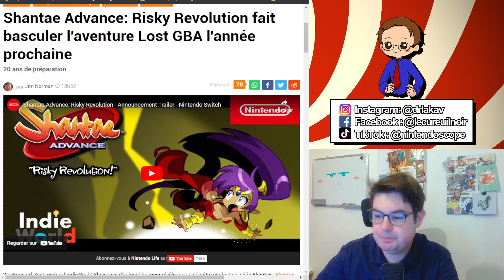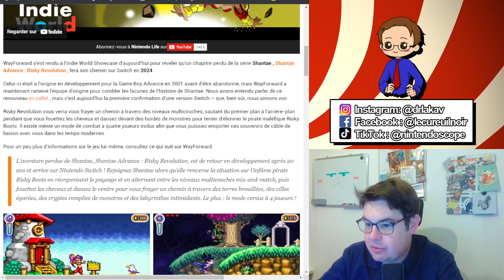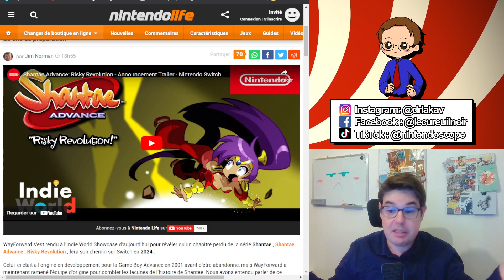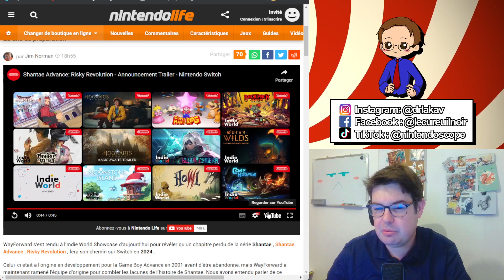Shantae Advance: Risky Revolution, le trésor perdu de la GBA, revient sur Switch! 🎮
Préparez-vous pour une aventure palpitante avec Shantae Advance: Risky Revolution, le jeu Game Boy Advance jamais sorti, qui fait son grand retour sur Nintendo Switch. Rejoignez Shantae dans cette quête inédite, où magie et action se mêlent pour une expérience de jeu unique. Dans cette vidéo Nintendoscope, plongez dans l'univers coloré de Shantae et découvrez toutes les nouveautés et surprises que ce titre tant attendu réserve aux fans et aux nouveaux joueurs.

Pour en savoir plus et précommander notre livre, rendez-vous sur notre campagne Ulule :